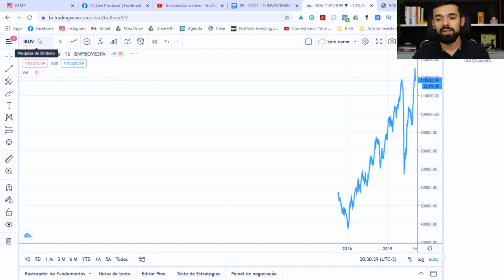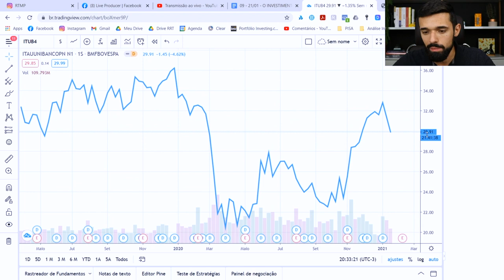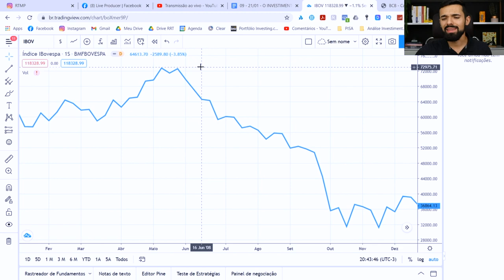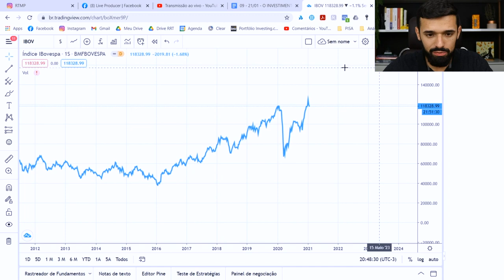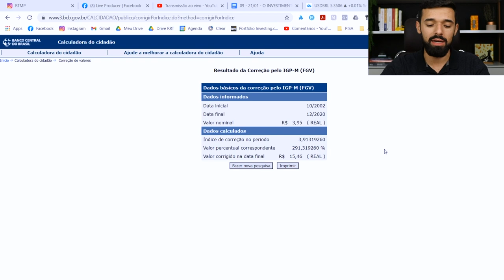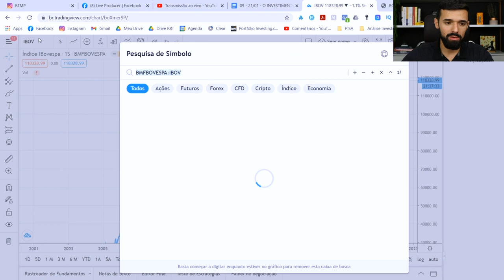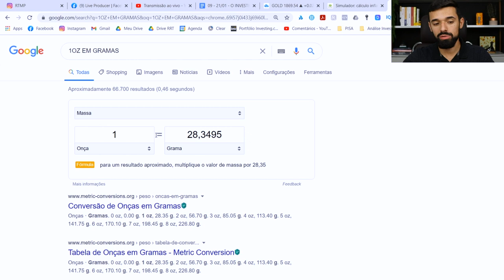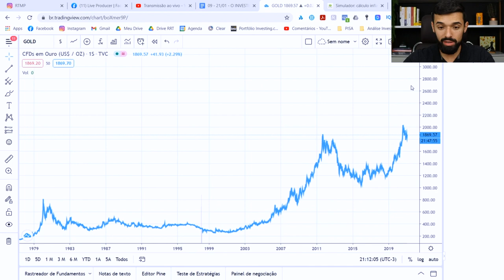PORQUE O DÓLAR PODE SUBIR 188% SE A BOLSA CAIR A PARTIR DE 2021 | VOCÊ SEMPRE EM ALTA #052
Por que o Dólar pode subir 188% se a Bolsa cair a partir de 2021